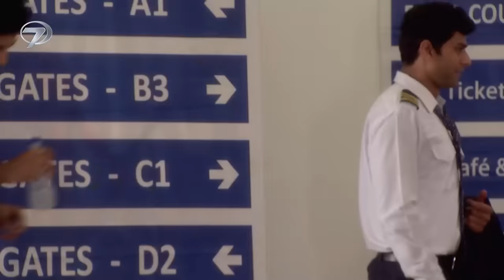Bahar Yeli - Hint Dizisi | 48. Bölüm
Kanal 7 ekranlarında farklı bir hikaye başlıyor.  Kendisini iki kızına adamış zengin ve bekar bir baba ile oğlu için tüm zorluklara göğüs germiş bekar bir annenin yaptıkları ikinci evliliğin hikayesi "Bahar Yeli" ile ekranlara geliyor.

Tür: Romantik Dram
Senarist: Shobhit Jaiswal, Anil Nagpal, Seema Mantri, Usha Dixit
Yönetmen: Manish Khandelwal,Hemant Prabhu, Ravi Raj, Arvind Gupta
Menşei Ülke: Hindistan
Yapımcı: Shashi Mittal, Sumeet Hukamchand, Mittal
Yapım Şirketi: Shashi Sumeet Productions